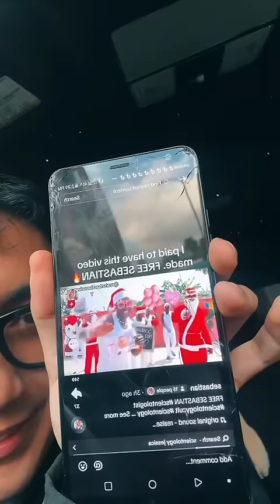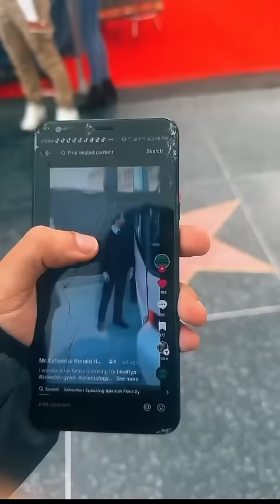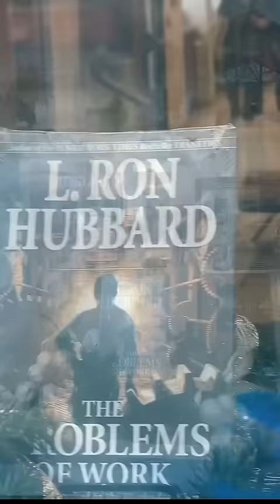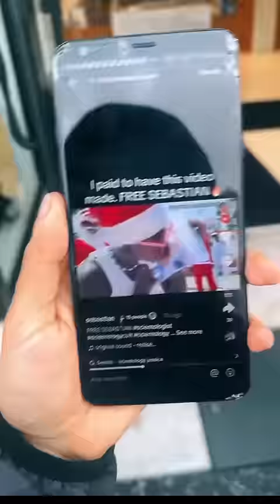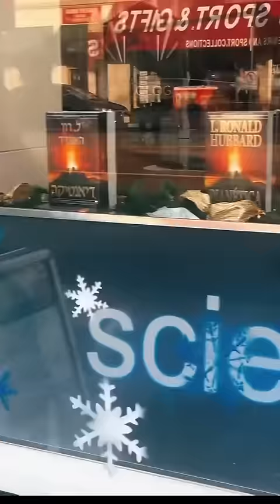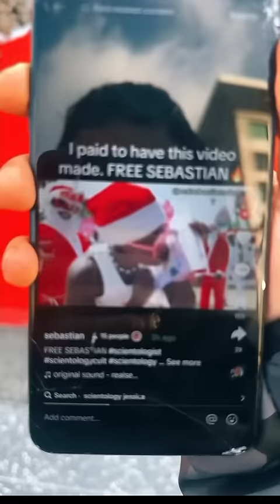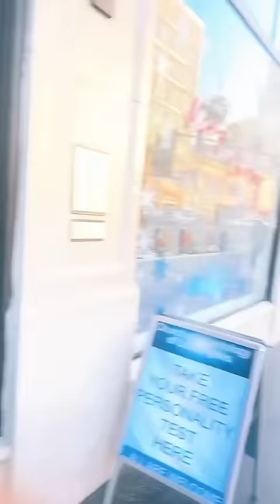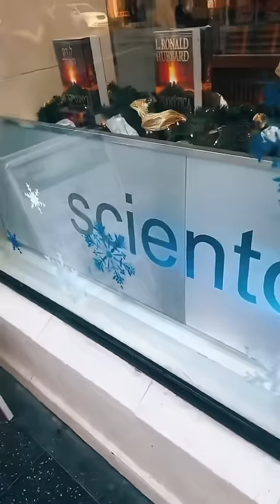CULTOLOGY: Sebastian video + Grande Self-Altercation 😂🐿️🎉😈 throwback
The good old times Funtology